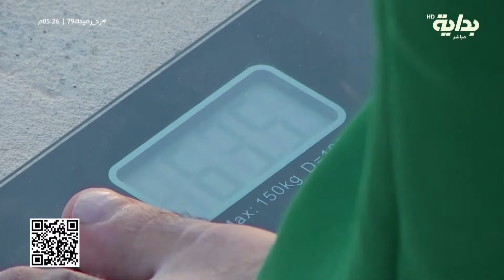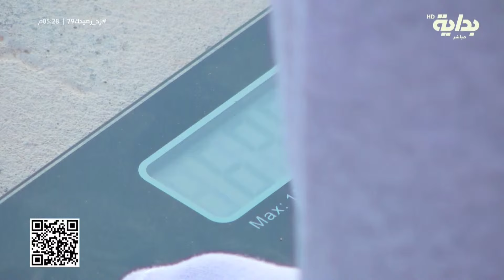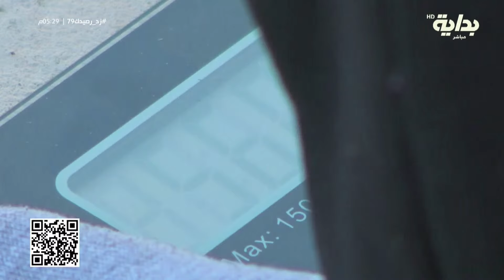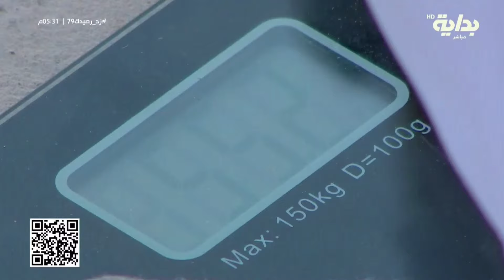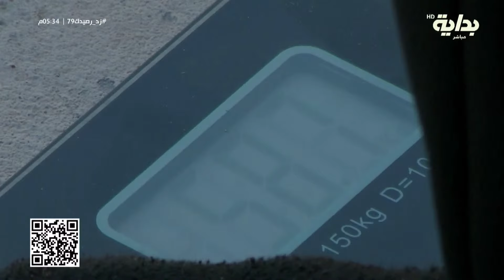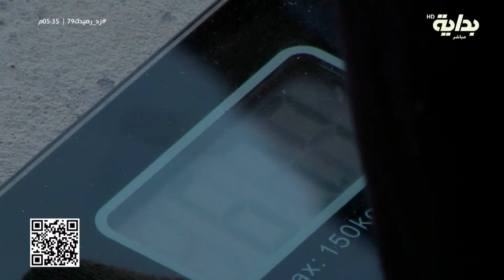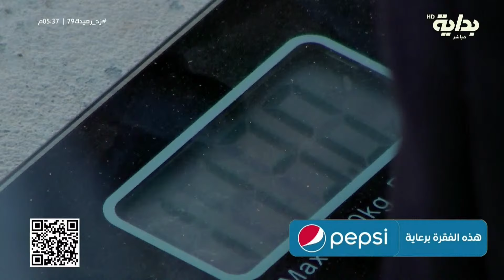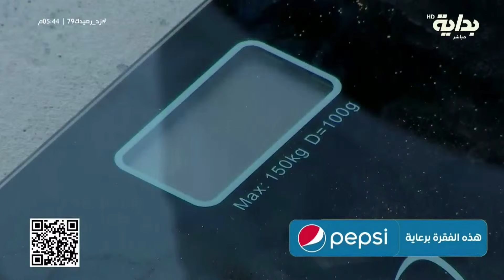ماراثون بداية الصحي مع الكابتن طارق | عبدالعزيز الصبي،عبدالله الغنيم،عطالله الزايدي